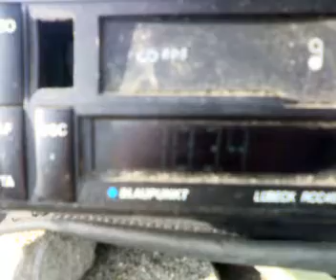RRACTUAL COZIA DX OVER H2O